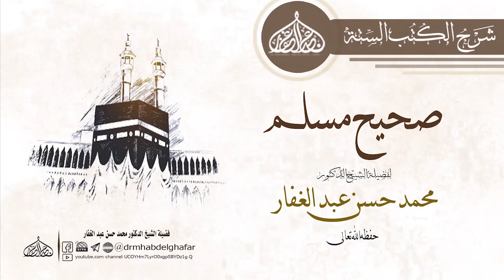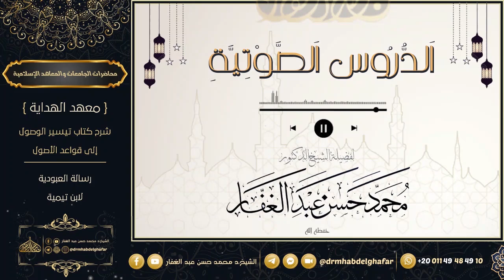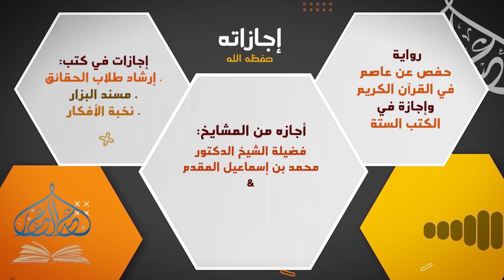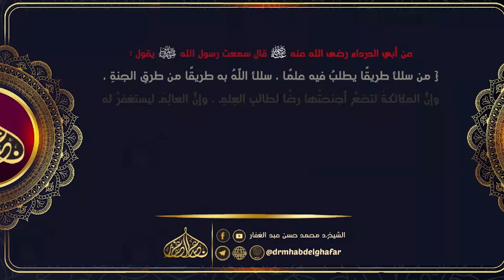صحيح مسلم _ كتاب الصلاة [ ] باب ما يقول إذا رفع رأسه من الركوع 5 2 10 2024